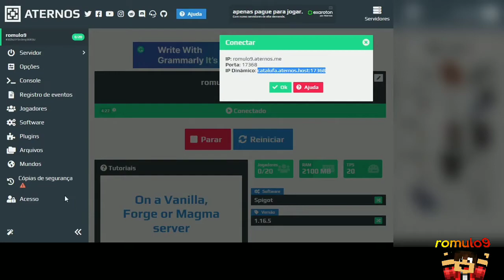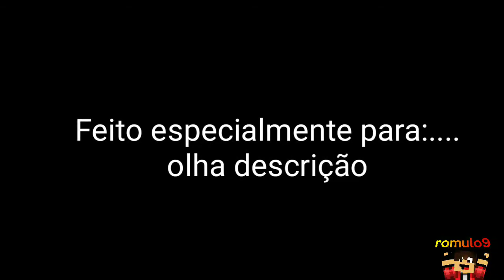Como resolver erro aternos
gaabatv